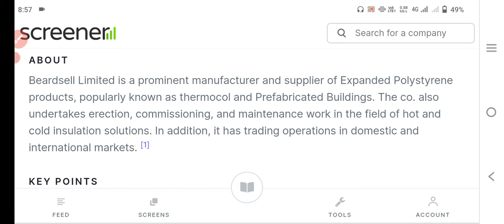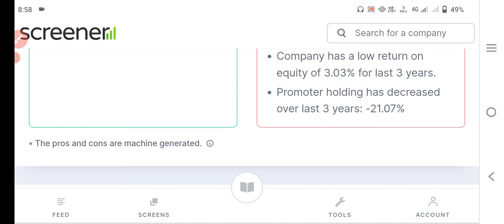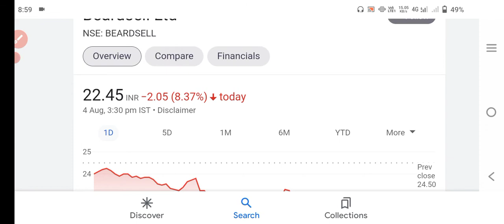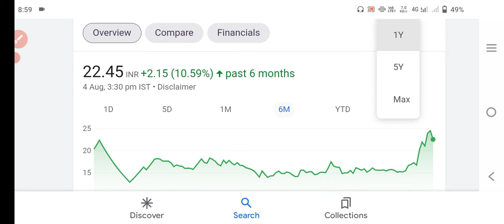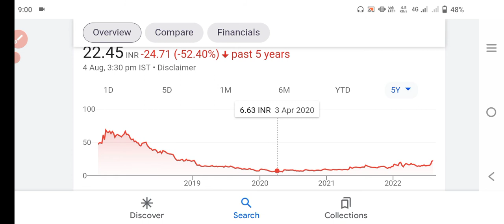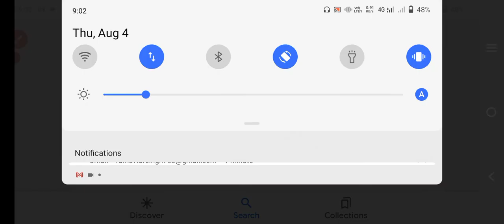BEARDSELL SHARE|BEARDSELL SHARE lATEST NEWS TODAY